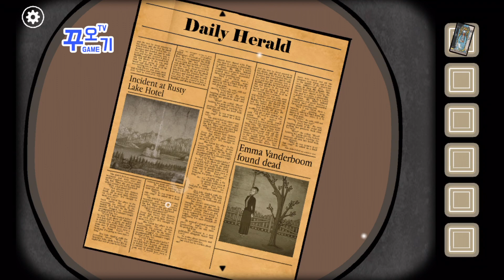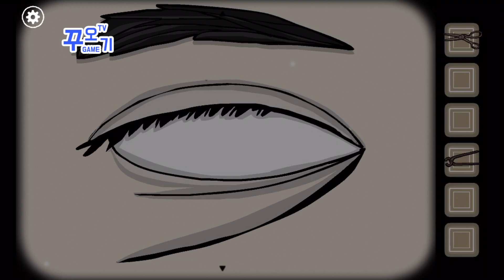Rusty Lake Roots(러스티 레이크 루츠) 공략 3탄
더 많은 게임과 공략은 제 블로그에 있습니다.